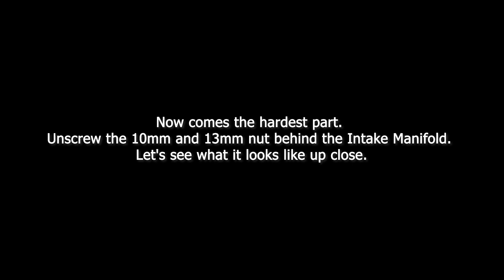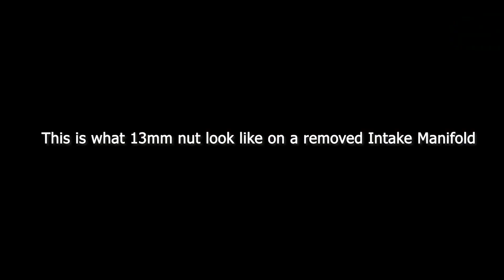Upper and Lower Intake Manifold removal || Ford Mondeo ST220 3.0 V6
Point of View (POV) step by step with no step skipped, Upper and Lower Intake Manifold removal on 2004 Ford Mondeo ST220 3.0 V6.
Includes close up video of
the two screws which are located behind the Upper
Intake Manifold, which are difficult to remove ( 08:09 - 11:56).

Video Content:
1. Upper
Intake Manifold:  00:08 - 14:23
2. Lower
Intake Manifold:  14:23 - 19:17